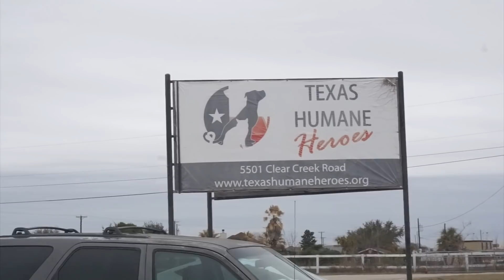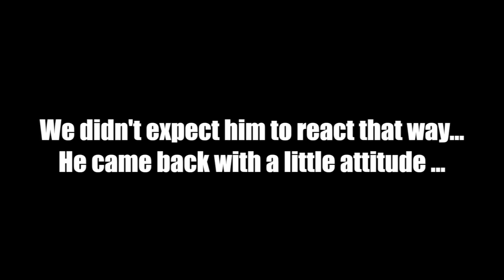WE ADOPTED A DOG!! ( Texas Humane Heroes )